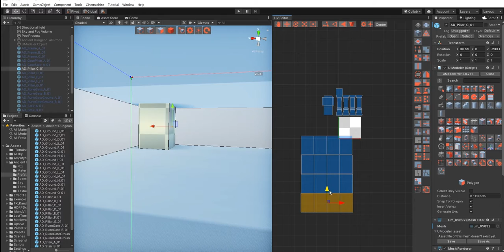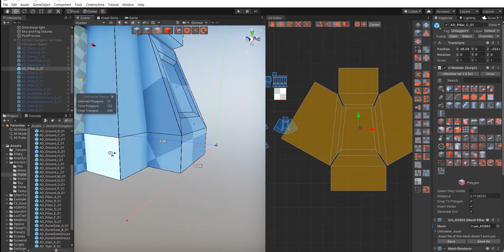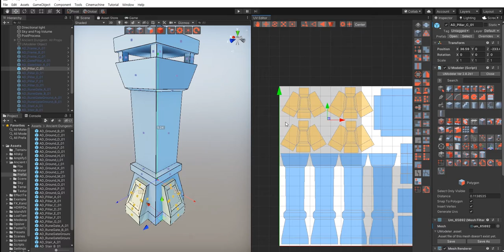3D Modeling in Unity - Timelapse of Unwrapping a Pillar C in the Ancient Dungeon with UModeler